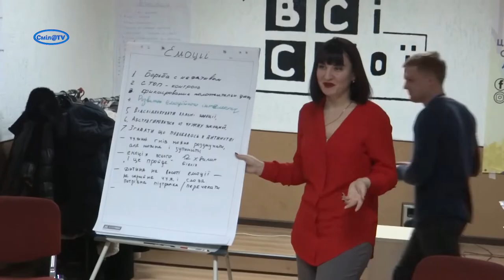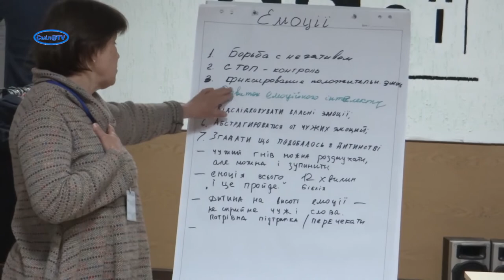«П'ять мотиваційних зустрічей з собою» запропонували пройти смілянам